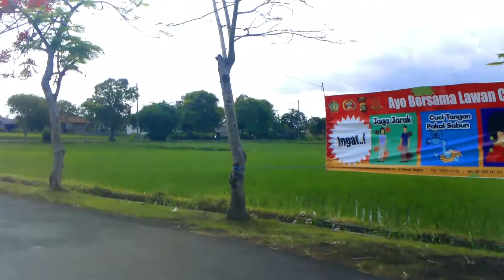ON THE WAY - MOBILE SEKITAR MENDOYO DAUH TUKAD - BUDENG - MERTASARI -NEGARA - BALI BARAT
TERIMA KASIH BUAT PAK REFA KASHIKI ATAS VIOLIN MIX-NYA
Lokasi      : Sekitar MENDOYO DAUH TUKAD - BUDENG - MERTASARI -NEGARA - BALI BARAT
Kamera    : Andoer 4K 524KM
Softwere Editing : Filmora 9
Musik background :  Violin MIX - Refa Kashiki